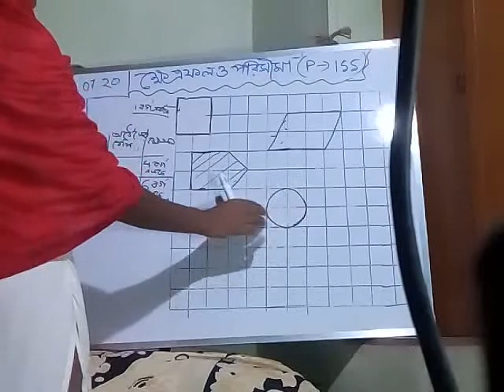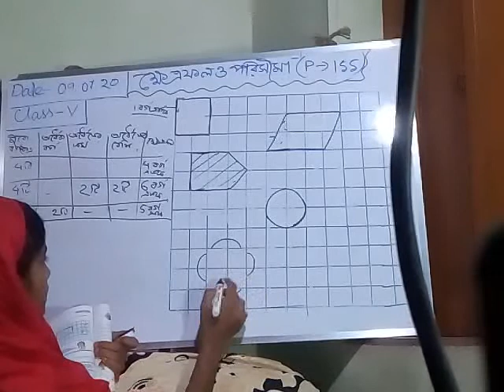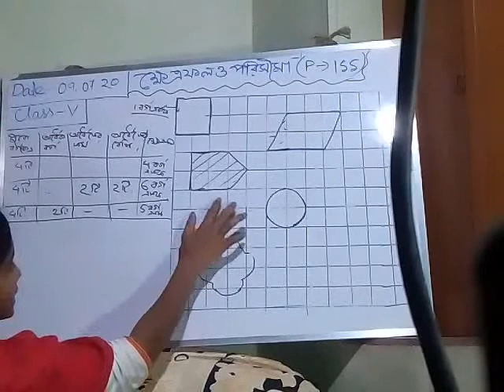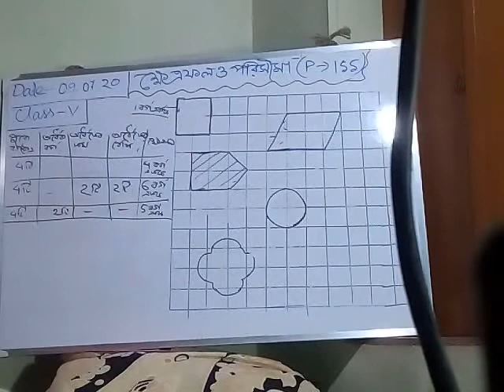ক্ষেত্রফল এবং পরিধি ৩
MATHEMATICS CLASS VI